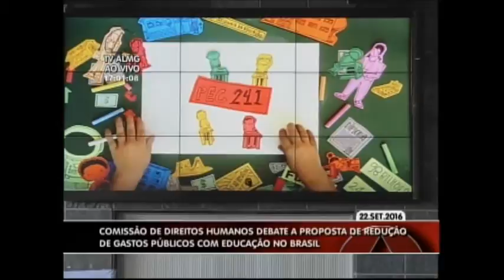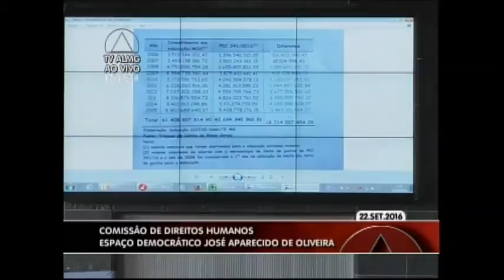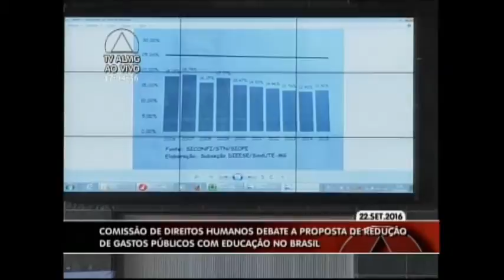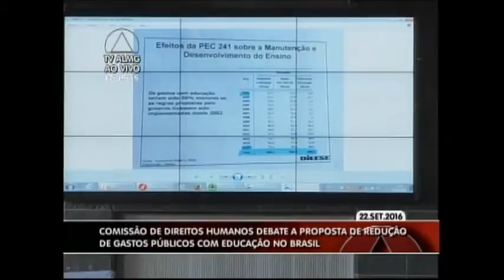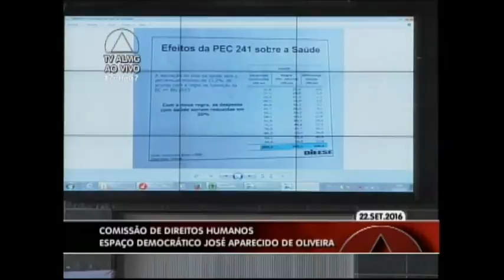Presidenta da CUT-MG, Beatriz Cerqueira, fala sobre a PEC 241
A presidenta da CUT-MG, Beatriz Cerqueira, em Comissão de Direitos Humanos debate a proposta de redução de gastos públicos com Educação no Brasil.

A PEC 241 que vem para diminuir os recursos da Educação acaba com o direito conquistado com muito suor dos estudantes e futuros estudantes se formarem nas suas áreas de sonho e se tornarem bons profissionais.

Não podemos deixar a PEC 241 acabar com a formação do futuro do nosso país que são os jovens.